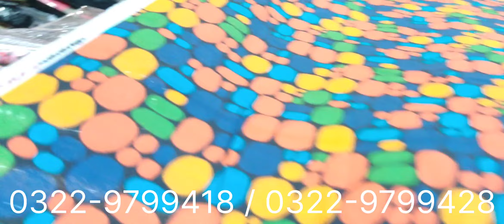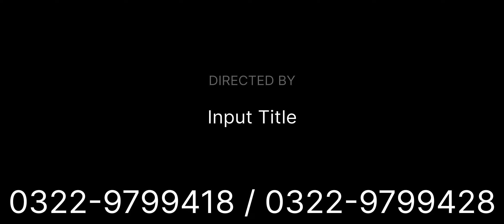alkaram khaddar 3pc new volume 2023 2024 | alkaram khaddar latest collection with cheap price 2150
alkaram khaddar new designs with cheap price only

cross stich all over khaddar 2pc

qalamqar linen 3pc available